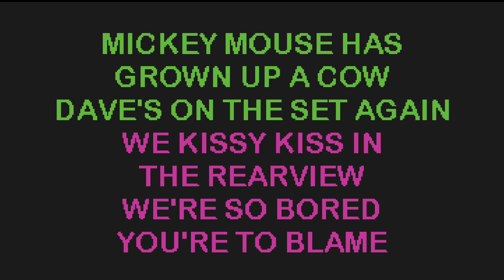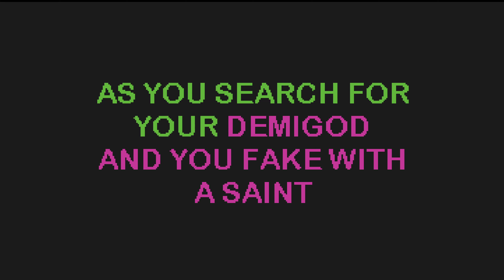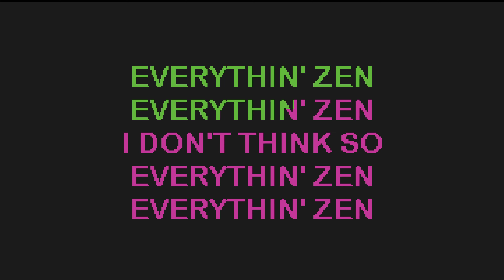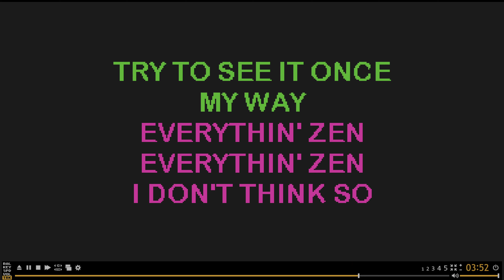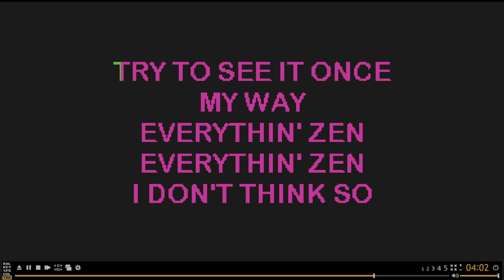Bush - Everything Zen cover